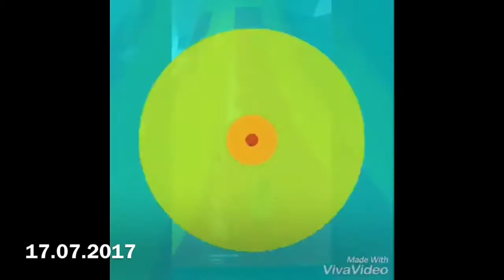APPENZELLER PARK INDOOR PLAYGROUND 2017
Memories for kids